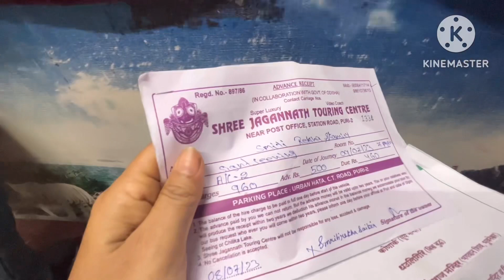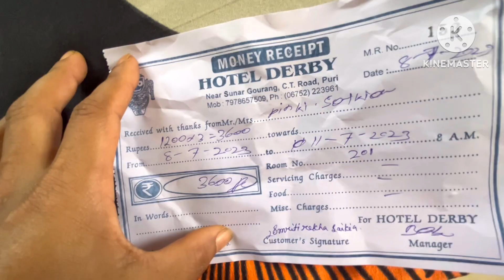Puri tour plan | Puri tour guide | Puri tour budget | Jaganath Dham